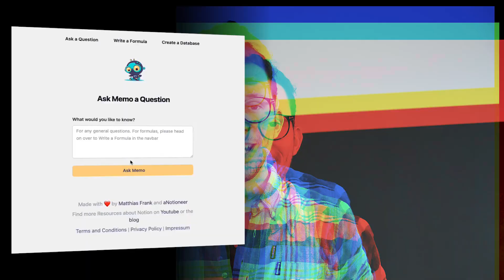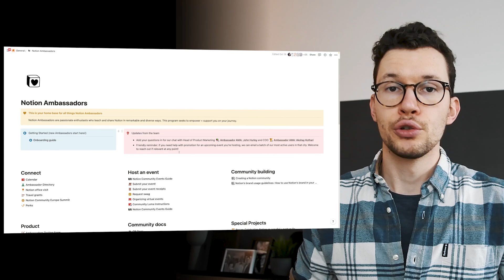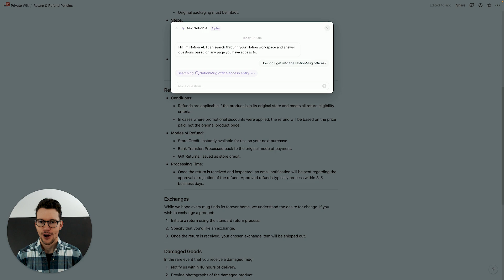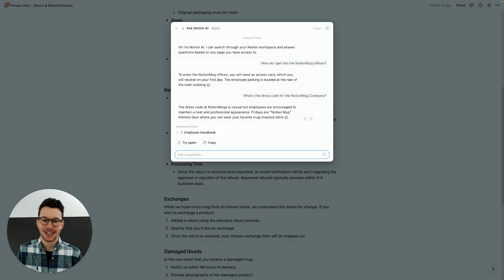Notion Just DESTROYED An Entire Industry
Your Notion Workspace got real superpowers.

Notion AI just got 10x better. Before, it was a nice-to-have tool with fairly niche use cases. Definitely not something for every Notion User. But with the release of Notion Q&A, it's now probably a must-have upgrade for many workspaces.

You can think of Notion Q&A as ChatGPT for your Notion Data. Ask any question and Notion will automatically search through your workspace to generate an answer.

That means that your knowledge in Notion is all of the sudden searchable with a simple command. Whether you use Notion as a wiki for your company or as your personal Zettelkasten, this will unlock tons of benefits and change the way we interact with information forever.

This isn't great news for all the AI startups building custom wrappers for ChatGPT - they're simply no longer needed. For anyone else however, this is great news and another step towards truly revolutionising AI technology.

MY FREE NOTION TUTORIAL 👇🏼

BECOME A NOTION PRO & AUTOMATION AVENGER:
📩  Join 11,000+ tech-loving productivity fans who are levelling up their Notion & Automation skills:

Interested in tailor-made solutions to help your business waste less time and get more done?

Interested in getting your product or brand in front an audience of 11,000+ tech-loving productivity fans who who are interested in tools and products that help them lead better lives?

Chapters:
00:00 Intro
35:37 Outro

Notion and the Notion logo are trademarks of Notion Labs, Inc., and are used here with permission.